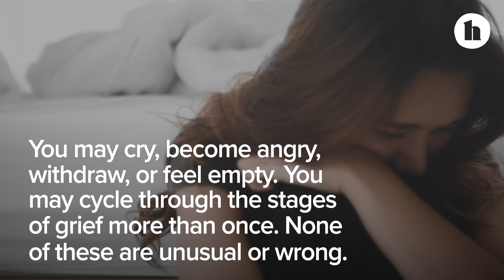Stages of Grief | Healthline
The stages of grief are an overall timeline of how you might progress through the loss of a job, loved one, relationship, or other difficult life event. However, everyone experiences grief differently. We’ll go through the stages and tell you what you might expect, but know that there’s no right way to grieve.